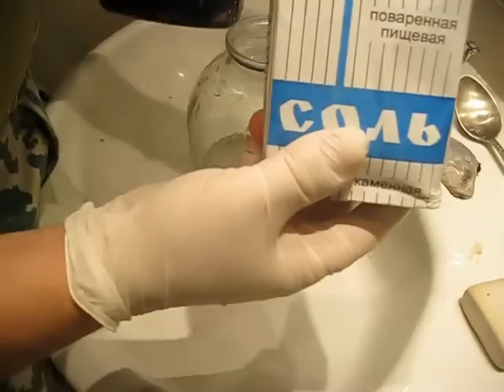Дубление | Выделка пушнины . 2020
Собираем денежку на фотоловушку ФИЛИН 120 MMS 3G
Для желающих поучаствовать:
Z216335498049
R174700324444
- Дубление.
KCr(SO4)2 · 12H2O.
большие тёмно-фиолетовые, просвечивающие рубиново-красным цветом октаэдрические кристаллы соли
Автор видео: Николай Бублий. Видео снято специально для группы: ЛАЙКИ...! ОХОТА..! ОРУЖИЕ...!